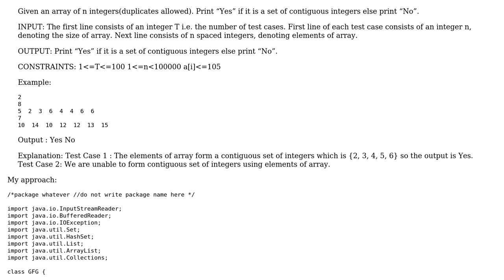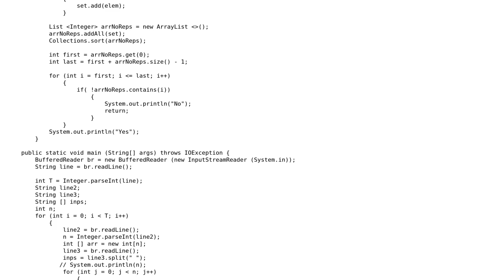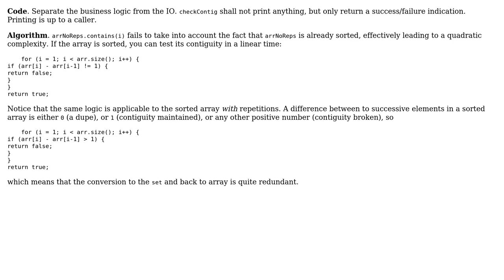Code Review: Check if array contains contiguous integers with duplicates allowed in Java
With thanks & praise to God, and with thanks to the many people who have made this project possible! | Content (except music & images) licensed under CC BY-SA | Music | Images & others | With thanks to user vnp user Ankit Soni user Anirudh Thatipelli and the Stack Exchange Network Trademarks are property of their respective owners. You are responsible for your own actions.